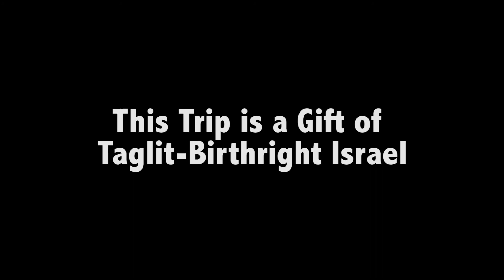Friendship Circles Leads Birthright Trip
This trip is a gift of Taglit-Birthright Israel provided by Mayanot. The Friendship Circle lead teens and young adults with special needs to experience Israel.